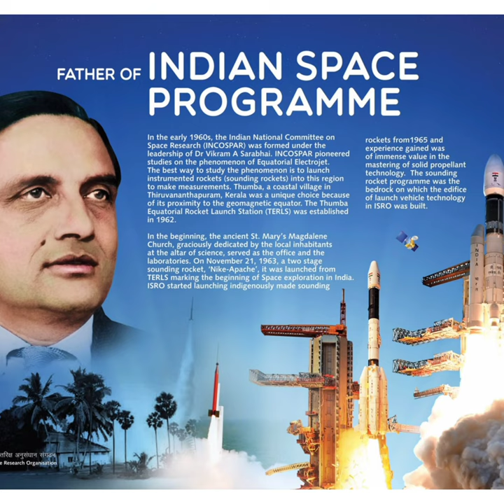Dr.Vikram Sarabhai 'Father Of Indian Space Program'||Flight Surgeon||ISRO||India||Scientist